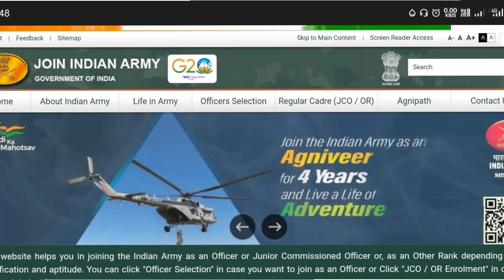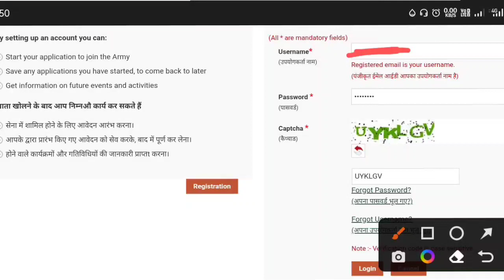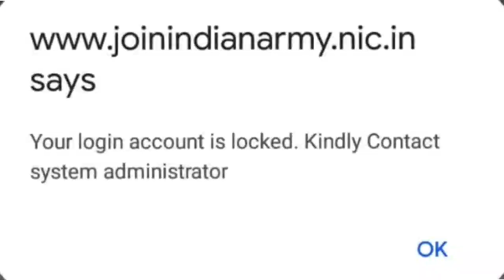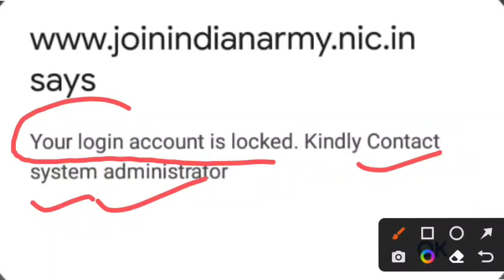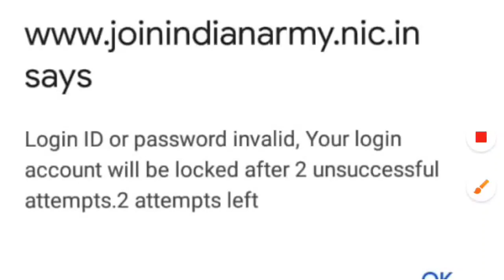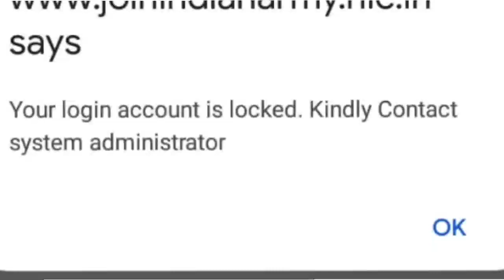join Indian army Army profile account Locked reactivate kese kare// finally Solution मिल गया admit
Indian Army login Account LOCKED Problem || Army login profile UNLOCK कैसे करे ||Admit Card Download